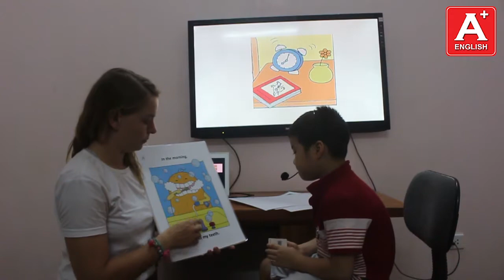Bài Test cuối khóa - Chí Thanh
Chi Thanh had alot of energy and loves to play games and have fun in class. His pronunciation is quite good and he learns very fast. Sometimes he may mix up certain responses but he understands the questions. He's a very well behaved student and a pleasure too teach.